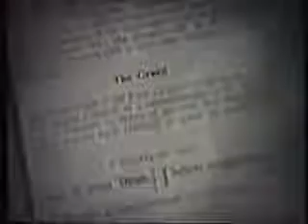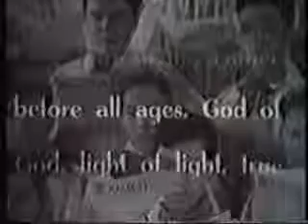[Pt. 5/9] SS. Missa in Dominica Resurrectionis una cum famulo tuo Papa nostro Pio XII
SS. Missa in Dominica Resurrectionis una cum famulo tuo Papa nostro Pio XII: Chicagensis, Nostra Domina Dolorum Catholica Ecclesia, 1941.